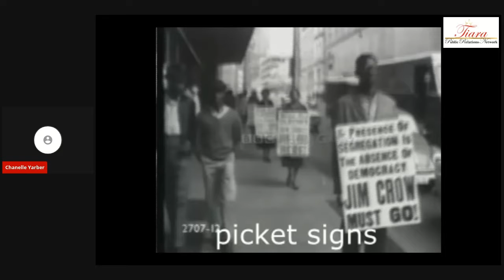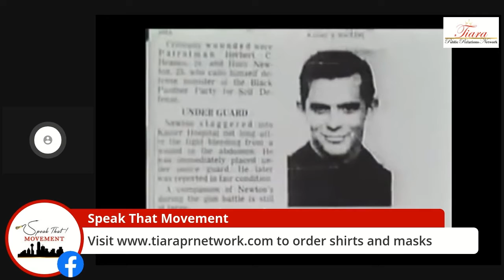Speak That! Movement Empowerment Social: The Power of Speaking Life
CHECK OUT THE MAY SPEAK THAT! MOVEMENT EMPOWERMENT SOCIAL: THE POWER OF SPEAKING LIFE!

Join Tiara PR Network, LLC and Speak That! Movement for the replay of our May 2020 Speak That! Movement Empowerment Social, which was a free Facebook Live community event on Sunday, May 31, 2020. Watch now to enjoy a unique experience that included virtual business and social connections; mental health facts and tips to conclude Mental Health Awareness Month; and a highly-anticipated talk about social injustice, racism and the power of speaking life featuring Special Guest Speaker Dr. Frederick D. Haynes, III.

FEATURED SPEAKERS:
-Tiara M. Tucker (TX): Event Creator/Host/Producer, Tiara PR Network and Speak That! Movement Founder and CEO, Empowerment Connector
-Alisha Woodall, LPC-S (TX): Psychotherapist, Finding the Foundation Founder
-Dr. Frederick D. Haynes, III (TX): World-renowned Prophetic Sr. Pastor of Friendship West Baptist Church, Leader, Social Activist, Orator, Educator

ABOUT SPEAK THAT! MOVEMENT EMPOWERMENT EVENTS:
Tiara PR Network presents our 2020 series of epic empowerment events hosted by Tiara M. Tucker: The Speak That! Movement Empowerment Socials (hosted on the last Sundays of select months) and Speak That! Talks (hosted every Thursday beginning in May). In compliance with the need for social distancing, events have been held virtually and are live streamed.

Each life-changing, intimate event is created to uniquely empower, uplift and connect business professionals and believers who believe that words have power. Our mission is to empower and support you along your journey of dream and goal realization. We intend to speak  life over you, while speaking against mental roadblocks and social injustices that can get in the way along your journey.